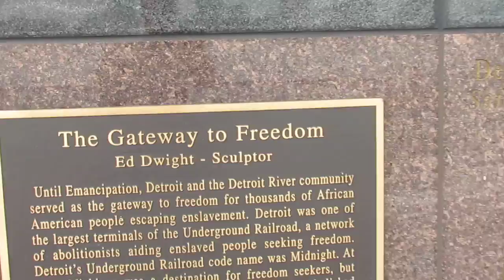Detroit Tigers MVI_4232.MOV